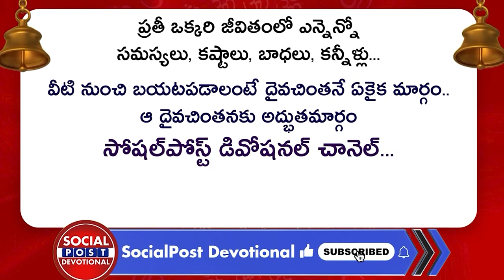Makara Rasi April 2022 Telugu | Rashi Phalalu 2022 Telugu | Brahmasri Madugula Nagaphani Sharma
Makara Rasi April 2022 Telugu | Rashi Phalalu 2022 Telugu | Brahmasri Madugula Nagaphani Sharma | Socialpost Devotional

Regards,
Rmedia